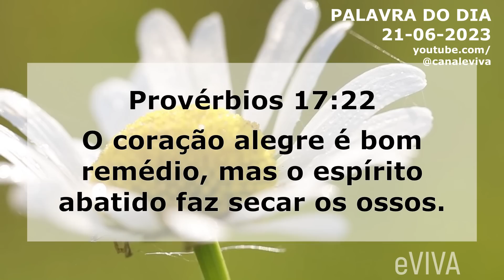PALAVRA DO DIA 20 DE JUNHO 2023 MOTIVACIONAL E MENSAGEM DE BOM DIA eVIVA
Mensagem de bom dia e oração especial para hoje, quarta dia 21 de junho de 2023 eVIVA. E o versículo de hoje é o seguinte! "O coração alegre é bom remédio, mas o espírito abatido faz secar os ossos." (Provérbios 17:22) - PALAVRA DE HOJE eVIVA